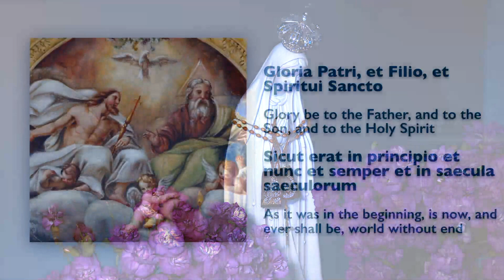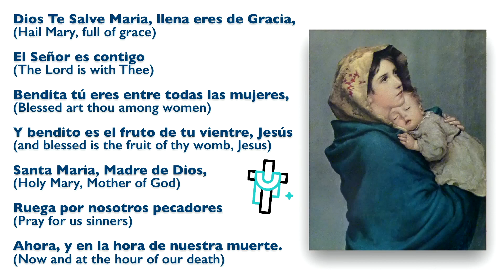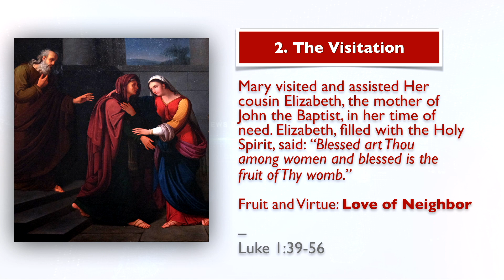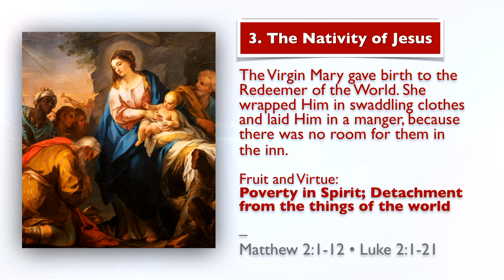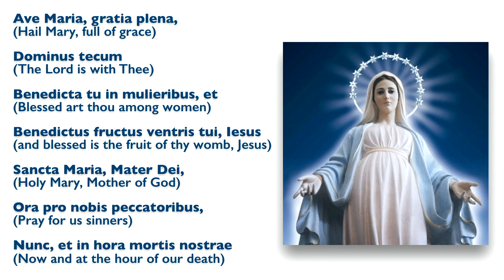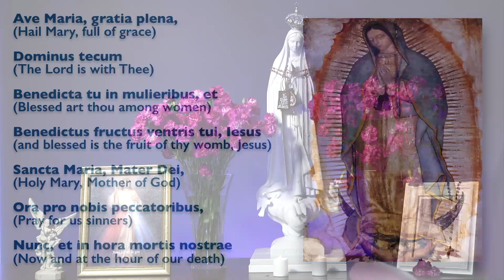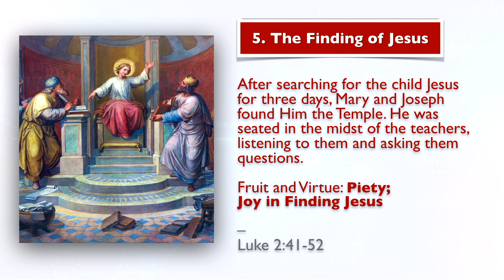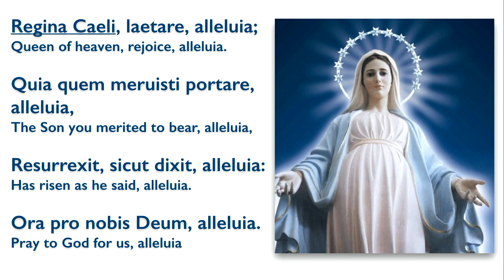April 13, 2024, Holy Rosary (Joyful Mysteries) | Today at 7:30 pm ET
Christ Jesus, who demonstrates his authority over nature, comes to save us, encouraging us not to be afraid.

As we read today (Jn 6:16-21), Jesus walks on the stirred sea heading into the boat with the terrified disciples, and says to them: "It is I. Do not be afraid."

In the Scriptures, the sea was something to be feared. Water was a symbol of danger and chaos.

The boat, with Peter and the other followers, is evocative of the Church, which moves through all types of storms across history.

So Jesus walking on water symbolizes God's control over the elements, including the chaotic sea and the powers of darkness and disorder. The Spirit of the Lord hovers over the surface of the waters.

The faithful should not fear the chaotic elements of nature or life. Instead, we should place our complete trust in our Holy God.

Ave Maria!

Here am I, Lord; I come to do your will!